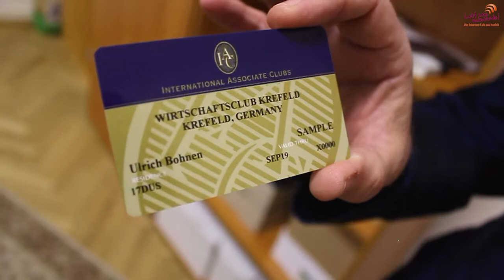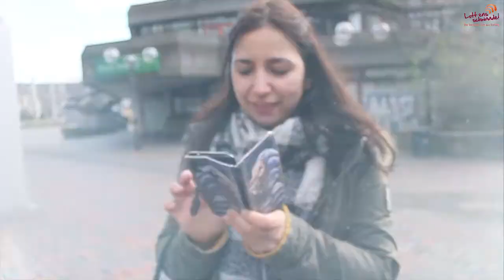Lott ens schwaade! Januar 2019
Mit guten Absichten in die Zukunft

Es geht ums Geschäft - aber eben nicht nur! Uli Bohnen ist mit dem Wirtschaftsclub Krefeld ständig aktiv im Bereich der Vernetzung von lokalen Geschäftsleuten, die auch ihren Sinn darin sehen, im nahen Umfeld zu agieren. Dabei knüpft er immer wieder Kontakte zu Unternehmern, die sich auch sozial einbringen wollen und mit It's for Kids eine gute Möglichkeit sehen, zu spenden und zu helfen.

Um die Risiken und Chancen der Zukunft geht es bei unserem anderen Gast. Nina Belefanti stellte sich die Frage was passiert gerade in Deutschland inbezug auf innovative Technologien und deren vermehrter Einsatz in unserer Gesellschaft und was passiert auf kultureller Ebene? Welche Ängste sind vorhanden? Dabei eröffnete sich ihr das Thema Robotik und Sience Fiction. Um unserer zur Fantasterei geneigten Vorstellung eine verständlichen Zugang zu geben. Denn Zukunft findet Heute statt!

Der Krefelder Singer-Songwriter Jan-Henri Baum lässt uns mit seinen folkig-gefühlvollen Balladen dahin schmelzen.  Man wäre geneigt zum Liegestuhl und chillen!